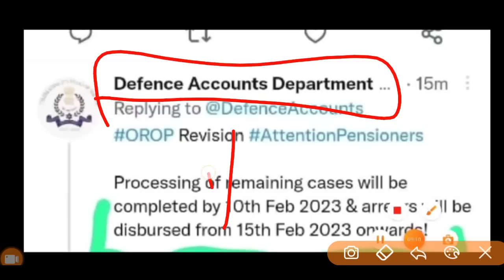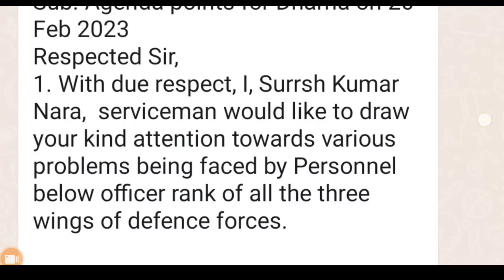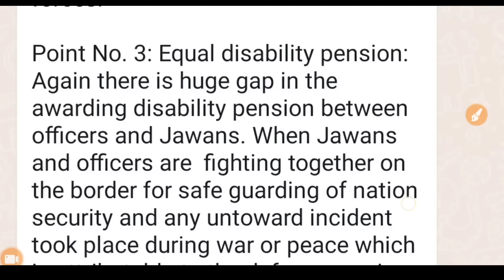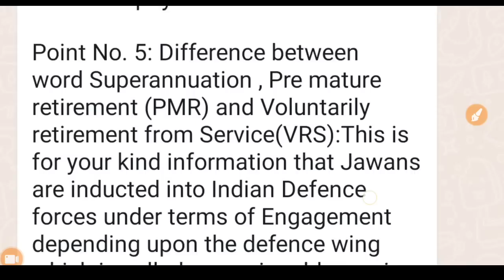अभी..अभी..OROP-2 पर PCDA और कोर्ट का तोहफा DA/DR | OROP-2 ARREAR जारी!